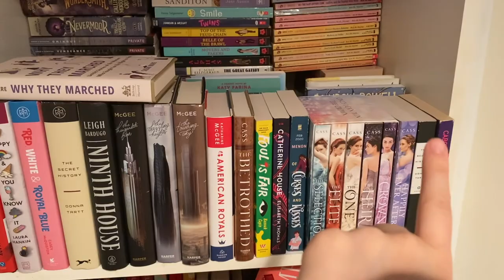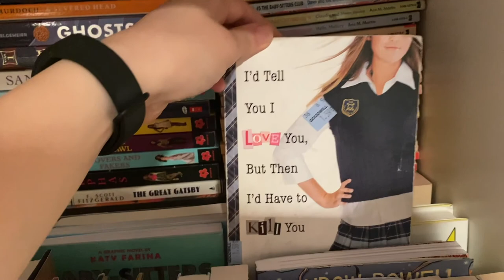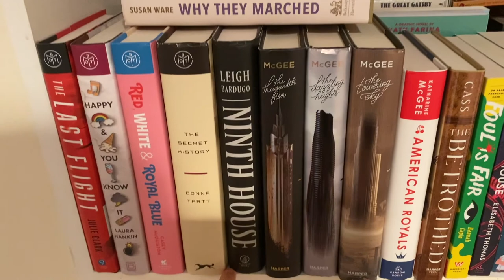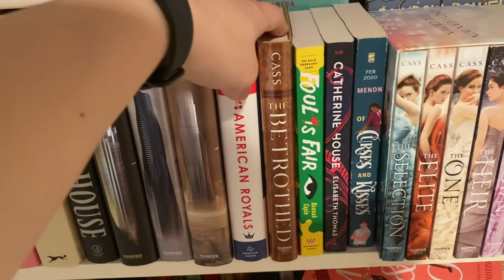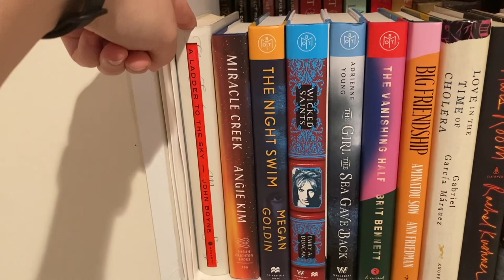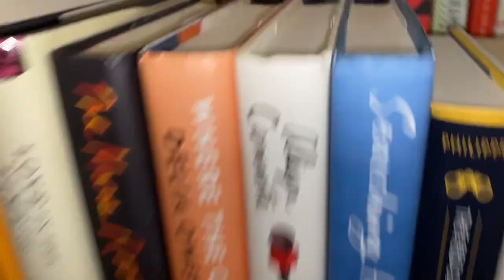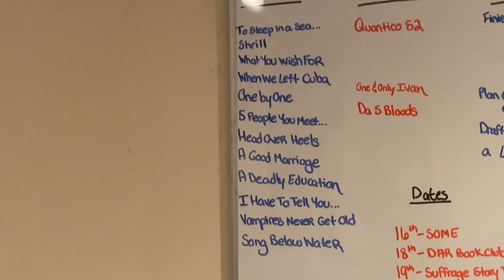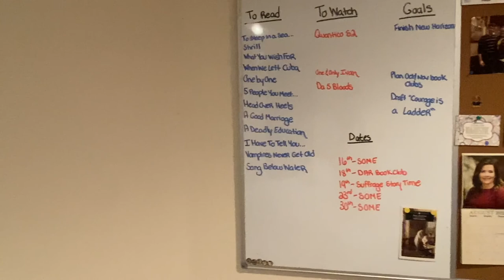Tour This Librarian's Bookshelf: How I'm Getting My TBR Pile Under Control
Welcome to my great big bookshelf tour! I went from being a hoarder five years ago to having only 56 unread books on my bookshelf! Don't ask me about those digital ARCs though...